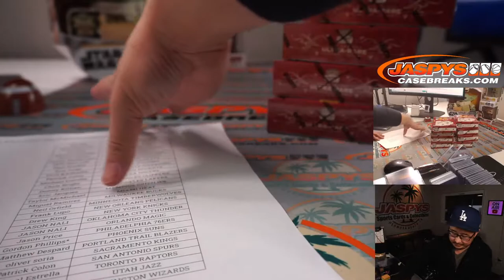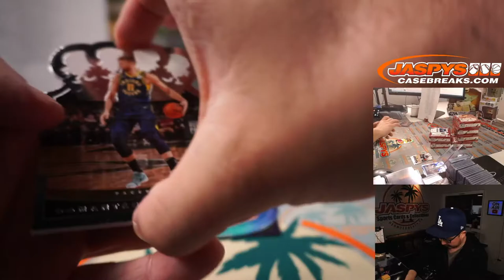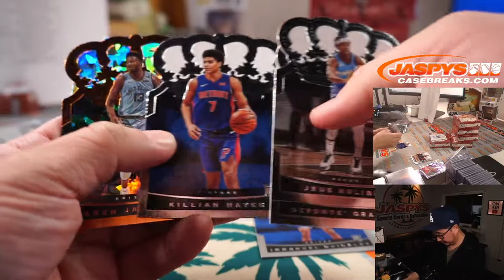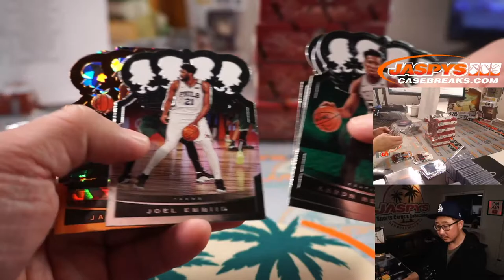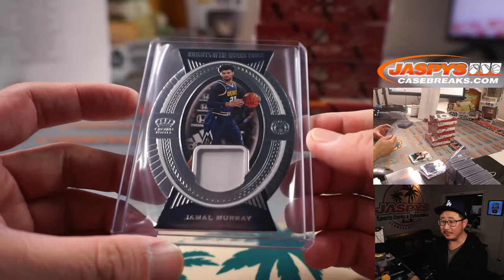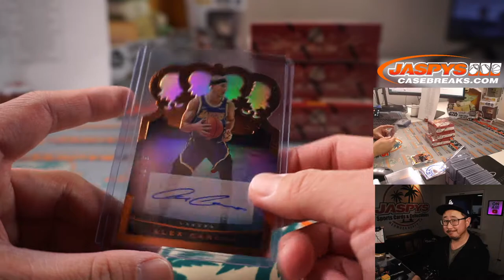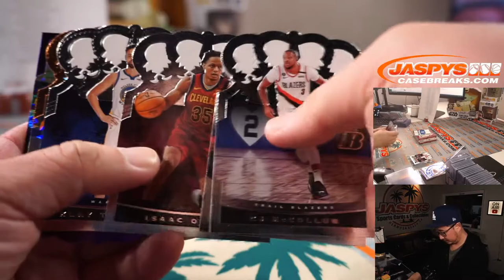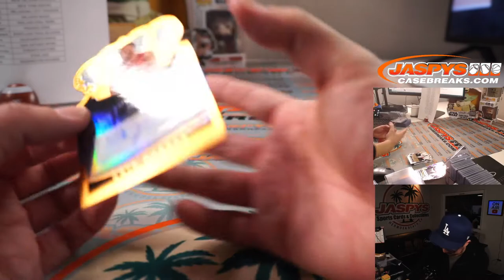Th, 05.06.21 // 2020/21 PANINI CROWN ROYALE BASKETBALL 8-BOX 1/2 CASE BREAK #4 *PYT*